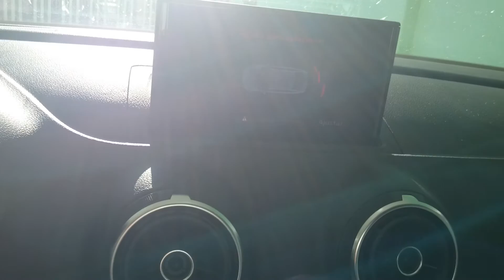Audi A3 8V tilt down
Habilitar tilt down via VCDS
Mais info no tópico: